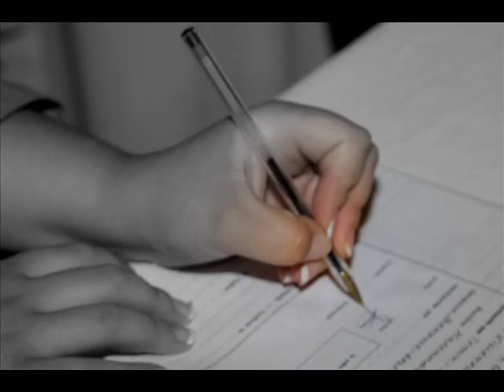Lola .wmv photo KB